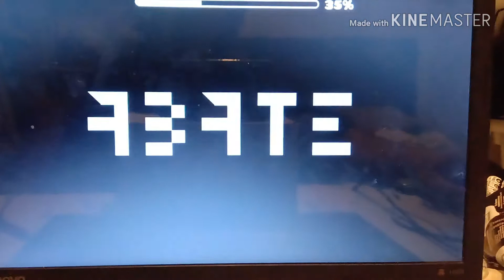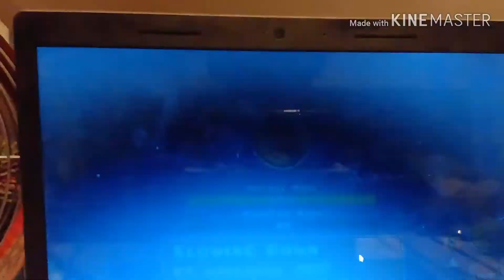"Abate" by: Motleyorc 100%